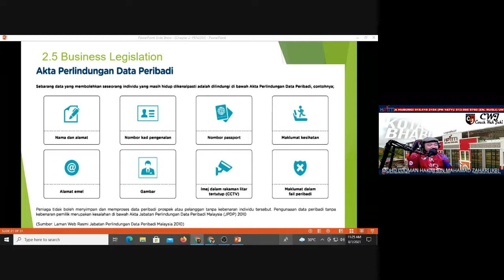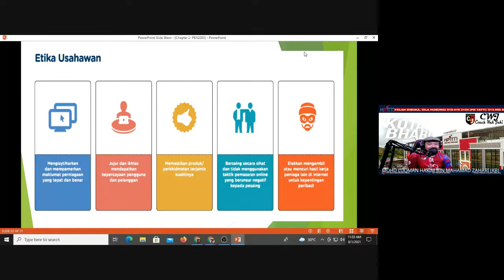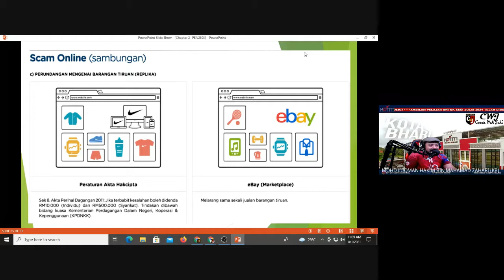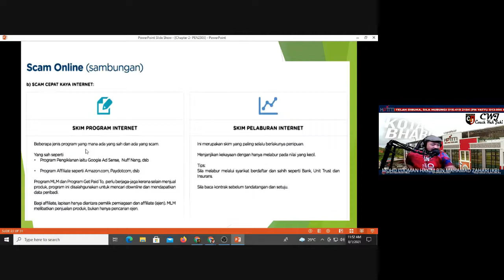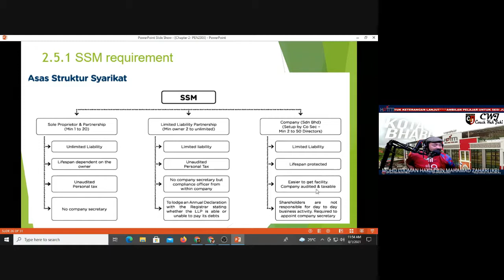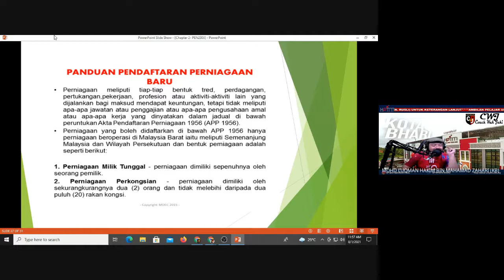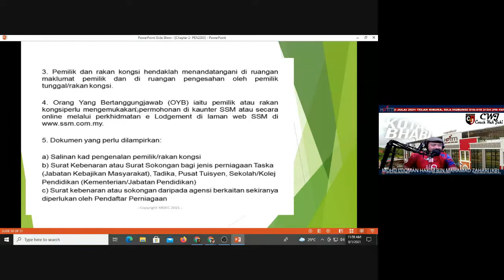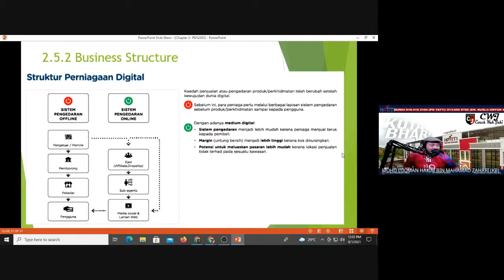PEN2303 TOPIC 2 (2.5, 2.5.1 & 2.5.2)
2.5 Business Registration Act
2.5.1 SSM requirement
2.5.2 Business structure